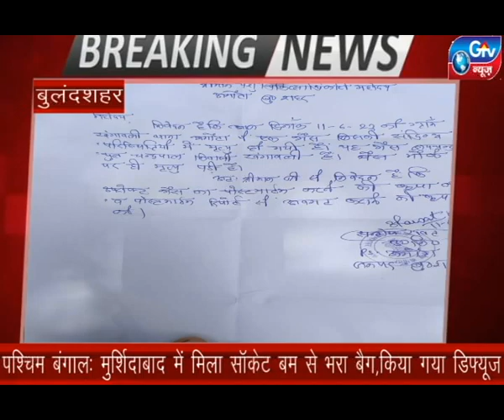बुलंदशहर:संदिग्ध परिस्थितियों में हुई भैंस की हुई मौत।